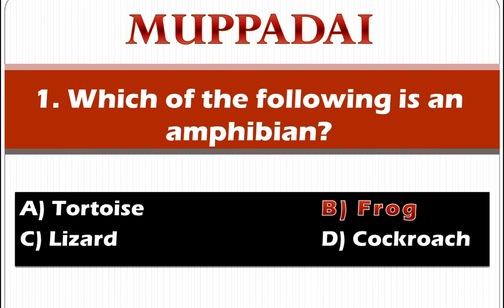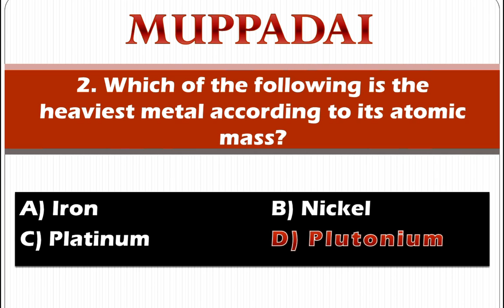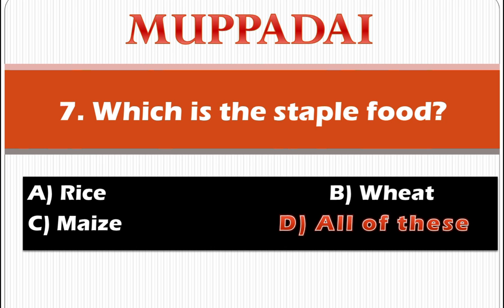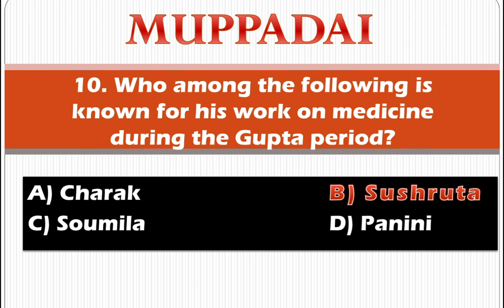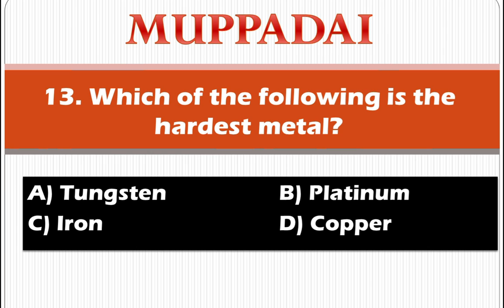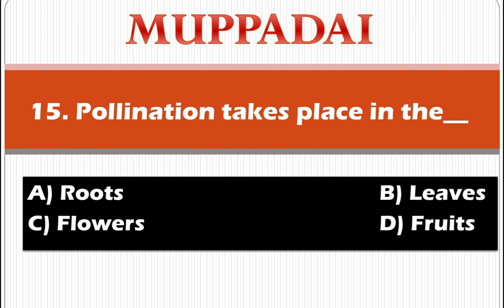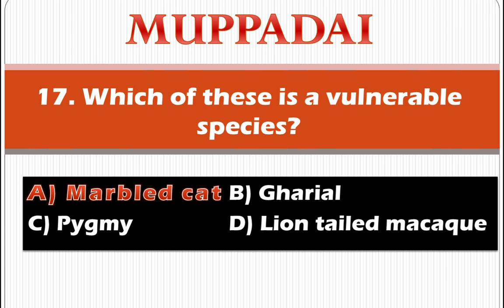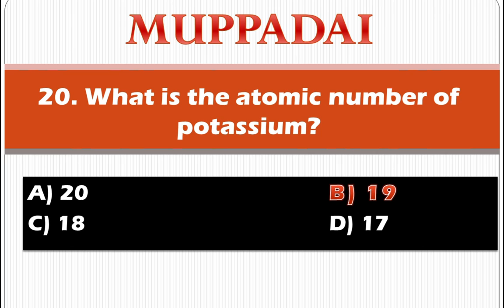INDIAN ARMY - 2023 Most important general science, general knowledge questions PART - 4